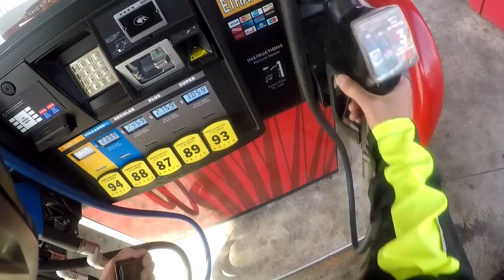Another warm day on the Ryker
What great weather, I'm not complaining.